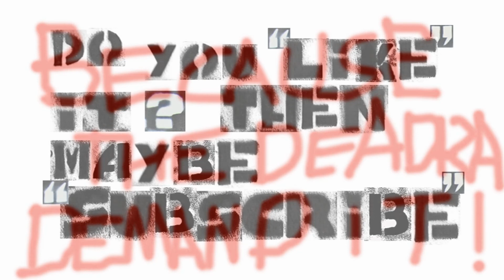The Oblivion Walker 'A Skyrim Job' Episode 16: Complaining towards a Victory! -PS3-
The Oblivion Walker Series --
In this Skyrim play Lets Play Series we are going through all the Deadric quests with as few side quests or distractions as possible. Until we achieve the recognition of becoming The Oblivion Walker.
In this episode we have one of our toughest fights yet... Thrown repeatedly into doom by Azura until we succeed!

These guys made the game go see them and buy it is still bloody epic